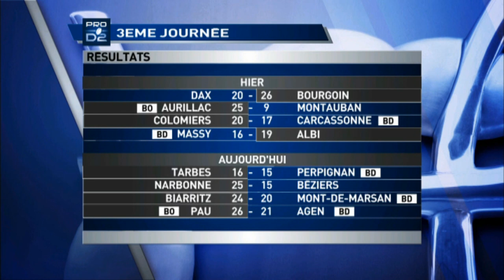Résumé du match Section / Agen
Résumé 3ème match de championnat de France de Prod2  Section / Agen : 26-21